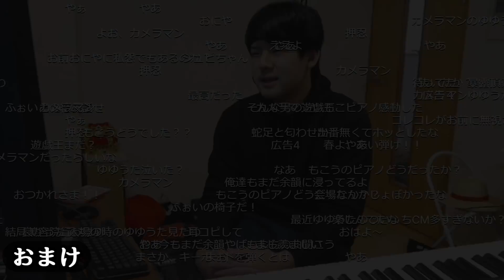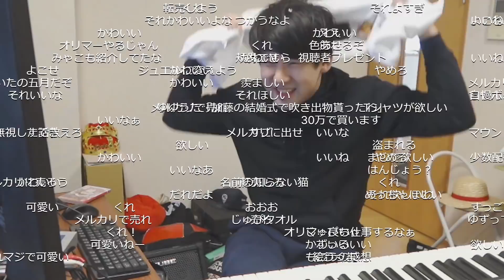おにやを写真で見切れさせた話【切り抜き】2022/03/13